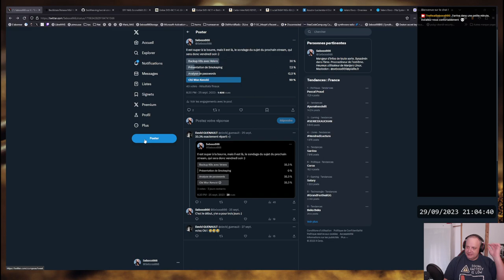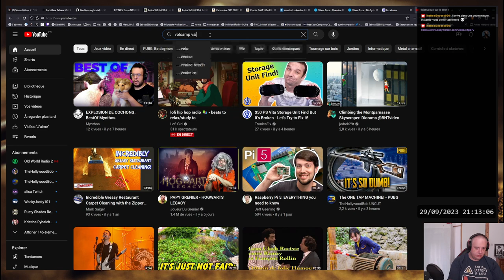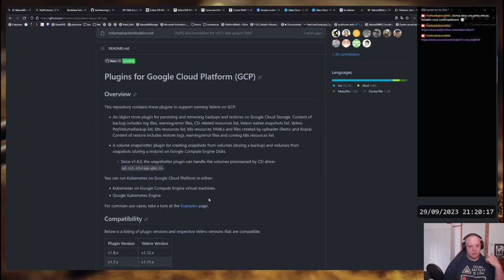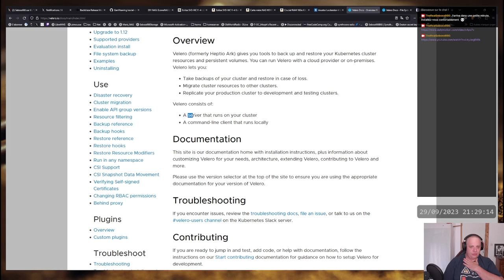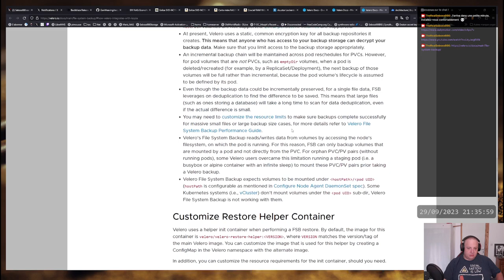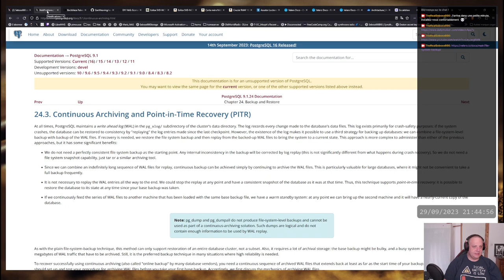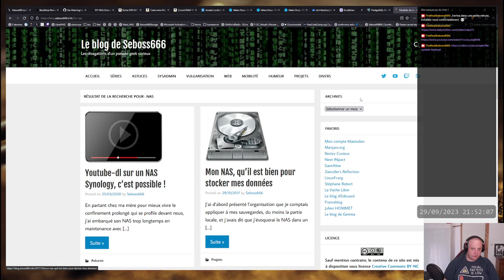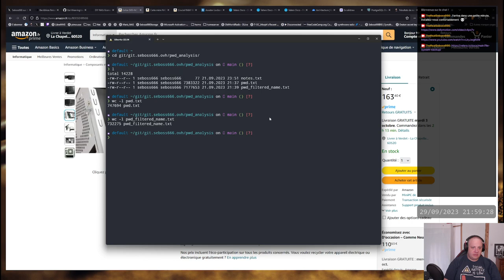Le sondage TwiX a parlé : on cause sauvegarde K8S avec Velero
Le live à la limite de l'inutile vu mon état de fatigue, mais on revient sur quelques aspects liés à la sauvegarde dans Kubernetes, et pourquoi oui, Velero reste pertinent.